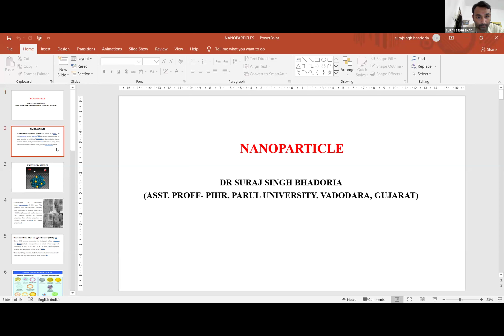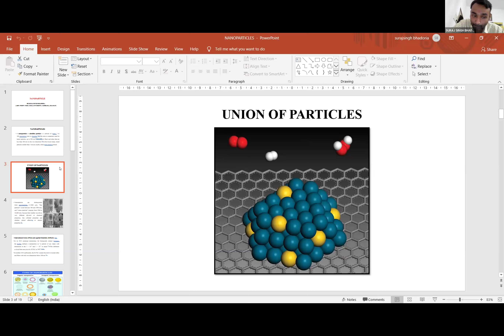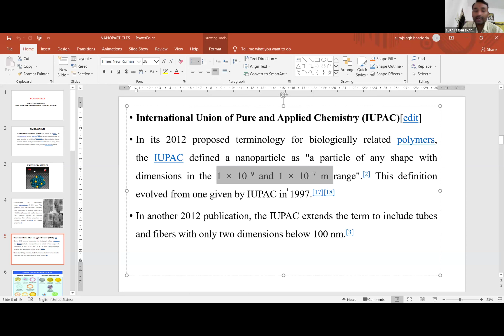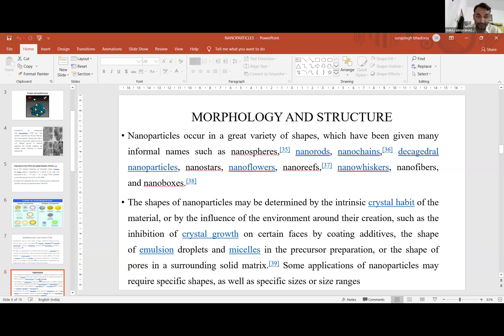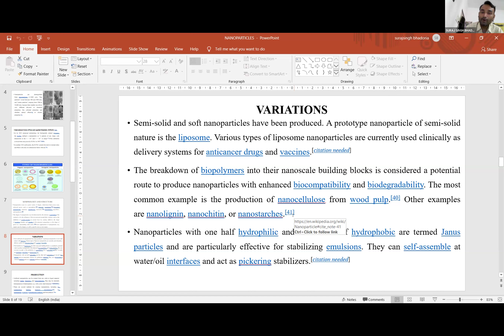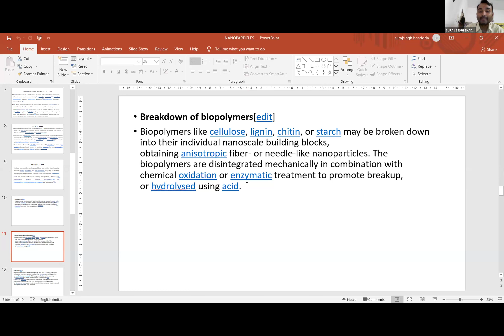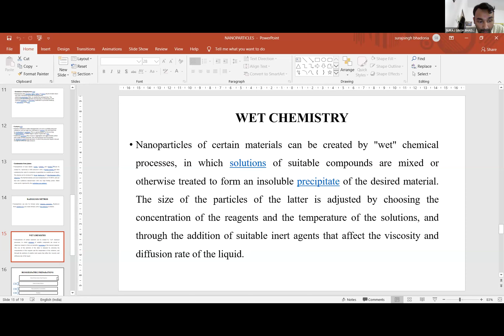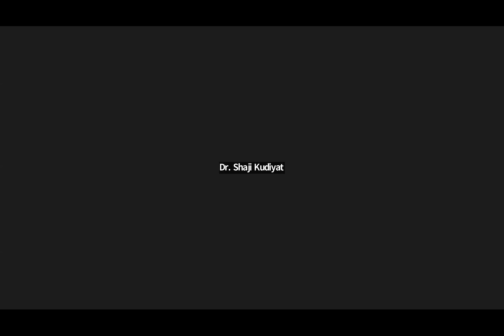INTERNATIONAL FORUM FOR PROMOTING HOMOEOPATHY [ IFPH] -1346 Dr. SURAJ SINGH BHADORIYA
Dr. SURAJ SINGH BHADORIYA
 NANO PARTICLES IN HOMOEOPATHY   8-9 pm [ English ]